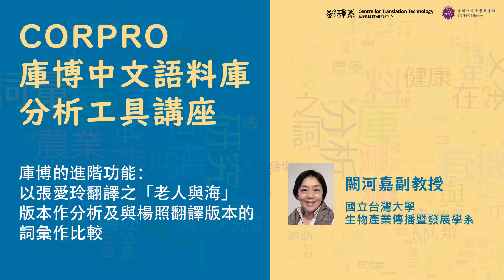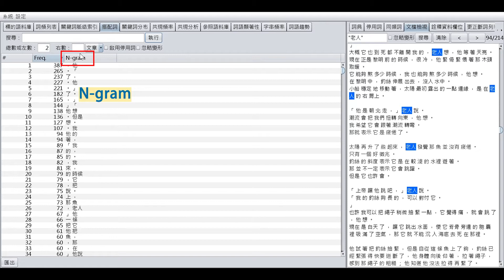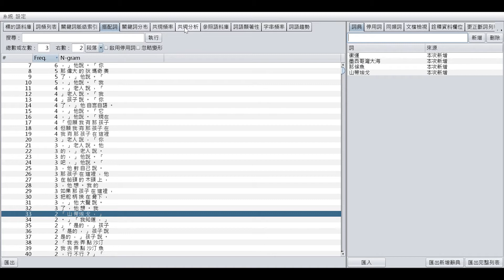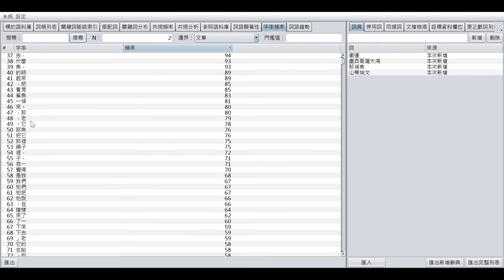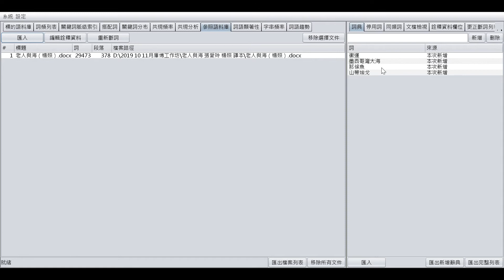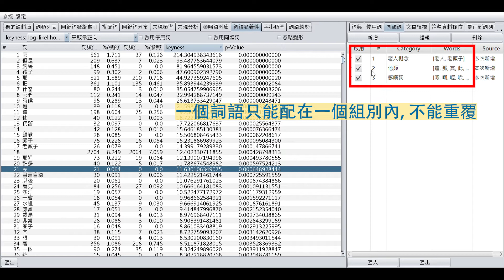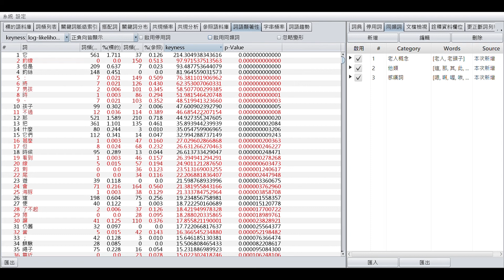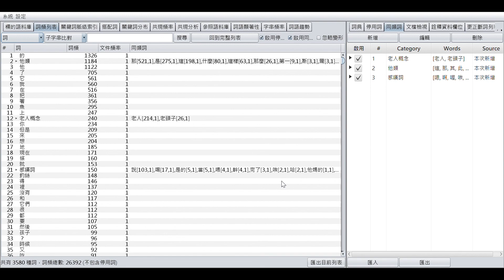2019.11 庫博中文語料庫分析工具 (CORPRO) 應用工作坊錄影 (第四部份)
本錄影為「庫博中文語料庫分析工具」 (CORPRO) 的開發者、國立台灣大學生物產業傳播暨發展學系闕河嘉副教授主講的最後一部份，除以張愛玲的「老人與海」翻譯本示範庫博的進階功能外，亦以楊照的譯本作詞彙比較。

講者: 國立台灣大學生物產業傳播暨發展學系 闕河嘉副教授
主持: 香港中文大學翻譯系葉嘉助理教授

「庫博中文語料庫分析工具」(CORPRO) 簡介:
「庫博」是以語料庫語言學為基礎的電腦輔助文本分析軟體工具，功能包括詞彙編輯（包括自建詞典、停用詞、同類詞）、詞頻統計、詞彙之間的搭配關係、文本語料庫比較之正負顯著詞彙、關鍵詞索引。「庫博」設計提供人文研究可以個別設定研究所需之斷詞、類目建構、語助詞篩選等功能。庫博介面設計有利於沒有電腦程式語言能力之人文社會研究者單獨操作，使研究者便捷發掘文本語料有趣的特徵，並反覆試驗文本語料。目的在於提供人文學者檢視文本語料時與本身學科領域知識對話的機會。

主辦: 香港中文大學圖書館與翻譯系翻譯科技研究中心